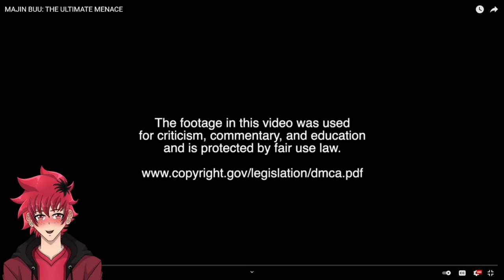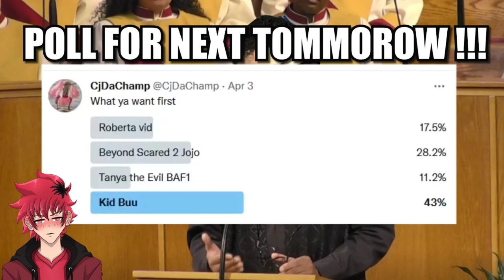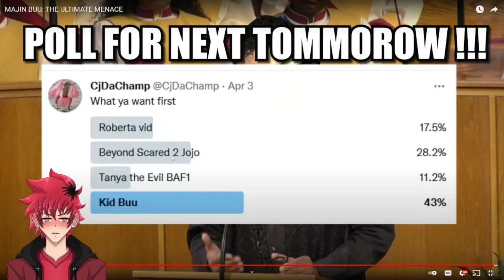KID BUU SCARED ME AS A KID | MAJIN BUU: THE ULTIMATE MENACE REACTION | Vtuber Reacts